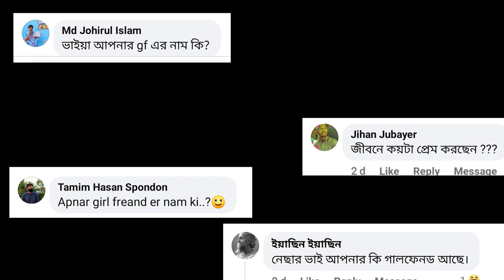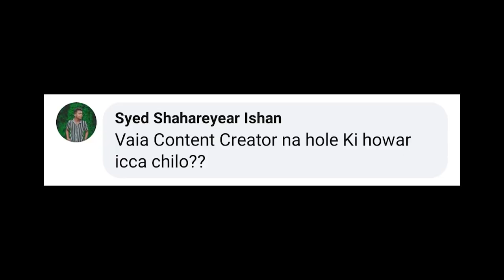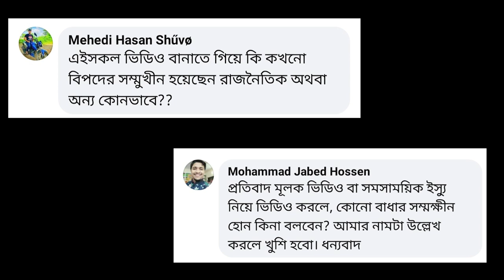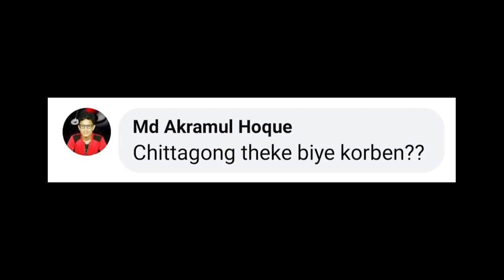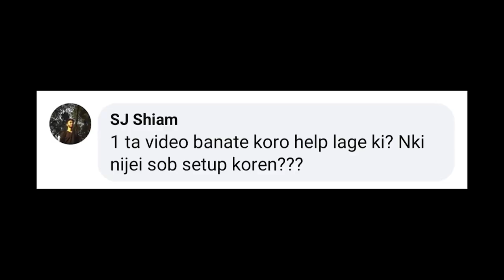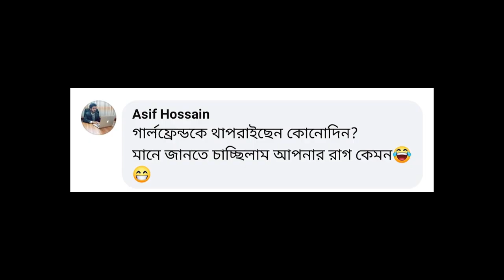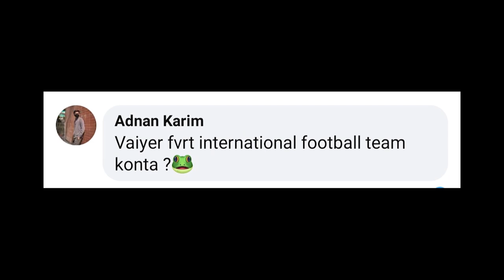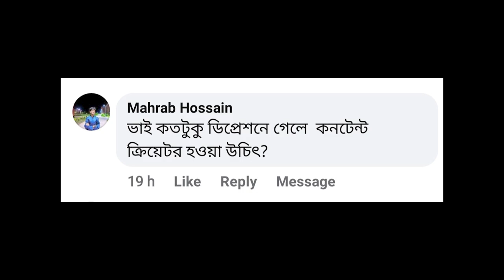Q&A Video - 50k Special | Nesar Ahmed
This is just a QnA video.
Peace 🖤